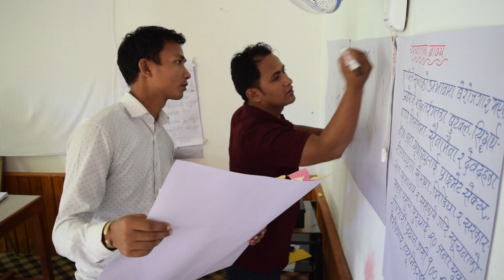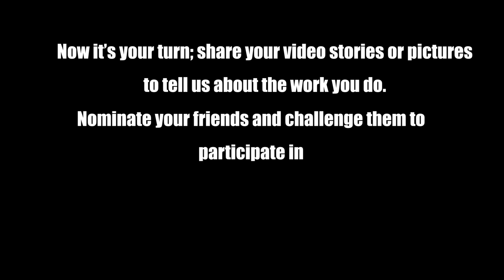Youth Day 2018, Nepali youth at work yuwaaaja youthatwork safespacesforyouth Challenge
The strongest of us are those who embrace themselves. We are a work in progress! We are youths at work! We at Yuwa Aaja wish you all a Happy International Youth's day. Celebrating young spirit at work across Nepal we want to share with you a small video story that we have put together to celebrate youthatwork. Do participate with us to tell the story of youths at work. Share with us your video or picture story about the work you do and tag us in your post using @yuwaaaja yuwaaaja youthatwork safespacesforyouth. Nominate your friends and keep the chain going. We believe many youths are at work and this story needs to resonate: cheering for all of us at work this youth's week let's celebrate the spirit that keeps us at our toes in our workspace.

We also want to thank all the people who helped us in making this video. Thank you for all the support you showed us.

Happy International Youth's day!